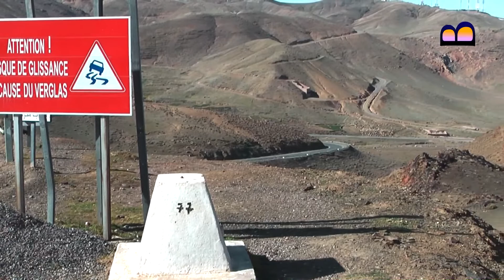Morocco - Sahara Desert - From the Algerian Border towards Marrakech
From the Sahara close to the Algerian border across the Atlas Mountains towards Marrakech